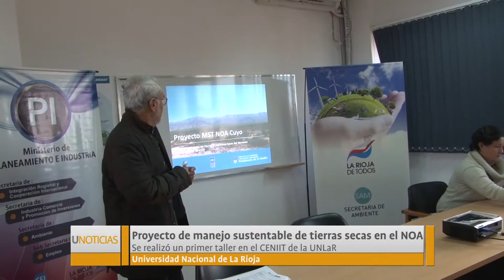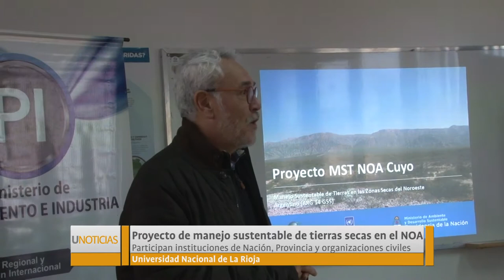U Noticias - Relanzaron proyecto para el manejo sustentable de tierras secas en el NOA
El proyecto promoverá el manejo sustentable de tierras en los ecosistemas áridos, semiáridos y subhúmedos secos del noroeste de la Argentina